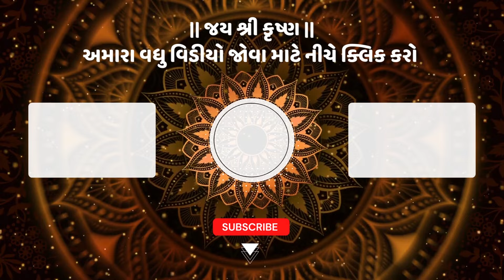બાળકો ને માતાપિતા થી અલગ રૂમ આપવો કે નહીં ? - Nehal Gadhavi Speech | Nehal Gadhavi Garbh Yatra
સમર્પણ ટીવી ચેનલ માં કથા,સપ્તાહ,પારાયણ અને ધાર્મિક તેમજ સામાજીક કાર્યક્રમો નું કાયમી તેમજ લાઈવ - ડી લાઈવ પ્રસારણ કરવા માટે સંપર્ક કરો...

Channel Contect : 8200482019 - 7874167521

હેલો..
ભક્તિ સંગીત,ડાયરા, ભાગવત્ કથાઓ,શ્રી રામ કથા, તથા ભક્તિરસ થી ભરપુર એટલે સમર્પણ ટીવી
તમને જણાવતા આનંદ થઈ રહ્યો છે કે હવે તમારે સમર્પણ ટીવી ચેનલ ને લાઈવ નિહાળવા ટીવી ની સામે બેસી રહેવા ની જરૂર નથી.
હવે સમર્પણ ટીવી ને મોબાઈલ પર પણ લાઈવ નિહાળો સમર્પણ ટીવી એપ્લિકેશન દ્વારા ડાઉનલોડ કરવા માટે હમણાં જ લિંક પર ક્લિક કરો અથવા ગુગલ પ્લે સ્ટોર પર જઈને "Samarpan TV" સર્ચ કરો.
હમણાં જ ડાઉનલોડ કરો.